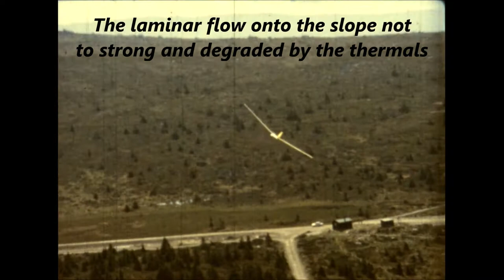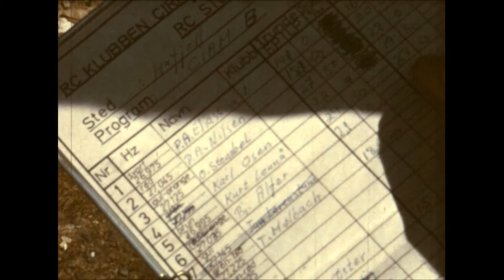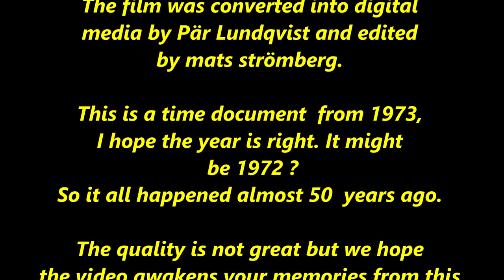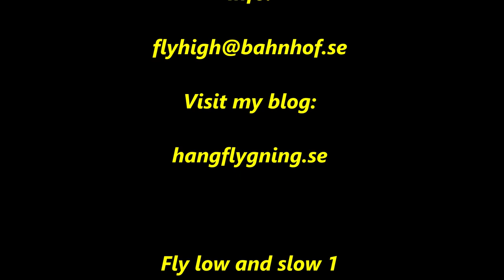Slope soaring Pellestova Norway 1973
From a Meeeting at Pellestova Norway when model flying
was not that complicated.
Enjoy some nostalgic video.

8 mm movie by Bertil Dahlqvist Sweden. Restored and edited by Mats Strömberg.